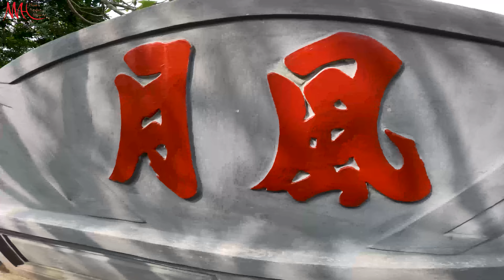môt ngày tour ở Hà nội tour di un giorno ad Hanoi .Bat Trang Pottery Village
Bat Trang Pottery Village - un antico villaggio di circa 500 anni si trova a circa 10 km a sud-est della capitale Hanoi, sulla riva sinistra del fiume Rosso, precedentemente nella provincia di Bac Ninh, ora nel distretto di Gia Lam, alla periferia di Hanoi. Làng gốm sứ Bát Tràng - ngôi làng cổ khoảng 500 tuổi nằm cách thủ đô Hà Nội khoảng 10km về phía Ðông Nam, bên tả ngạn sông Hồng, trước đây thuộc tỉnh Bắc Ninh nay thuộc huyện Gia Lâm, ngoại thành Hà Nội.
Theo Ðại Việt Sử Ký Toàn Thư, tên xã Bát tức Bát Tràng xuất hiện lần đầu tiên vào năm 1352. Nhưng theo dã sử thì vào thời nhà Lý (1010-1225) dân từ xã Bồ Bát thuộc tỉnh Ninh Bình đến lập nghiệp tại vùng đất này và đặt tên là xã Bát Tràng. Sở dĩ người dân Bồ Bát chọn vùng đất này để lập nghiệp vì ở đây có đất sét trắng-một nguồn nguyên liệu tốt để cho ra những sản phẩm gốm có chất lượng cao. Hơn nữa, vùng đất này nằm cạnh bờ sông Nhị tức sông Hồng sẽ thuận lợi cho việc giao thông, chuyên chở và trao đổi hàng hóa.

Từ khi những sản phẩm của làng gốm Bát Tràng ra đời đã được các bậc vương giả quyền quý ở kinh thành Thăng Long cho đến nông phu chân lấm tay bùn ở thôn quê đều ưa chuộng. Không những thế, nhiều đồ gia dụng thường ngày ở Bát Tràng còn vượt ra biên giới đất Việt. Từ thế kỷ XV, đồ gốm Bát Tràng có mặt trong lễ vật triều cống cho các hoàng đế Trung Hoa-nơi có truyền thống làm gốm sứ từ hàng ngàn năm trước và nổi tiếng khắp thế giới. Từ đó về sau, thời đại nào, dù suy hay thịnh, thì làng gốm Bát Tràng vẫn khẳng định giá trị hàng hóa của mình, nghề gốm vẫn trụ vững và vượt qua mọi thử thách.
Từ vài thập kỷ nay, sức sống của làng nghề truyền thống vẫn được thổi lên bởi ngàn lò gốm cháy rực suốt ngày đêm. Hiện nay, ở Bát Tràng nhiều lò gốm đã không dùng than, củi hay rơm rạ để đốt lò mà đã dùng lò công nghiệp đốt bằng ga nên hạn chế được sự ô nhiễm môi trường đồng thời cũng giảm được lượng phế phẩm.
Theo các nghệ nhân của làng, đề tài phổ biến của các sản phẩm gốm Bát Tràng là hình rồng, phượng, câu thơ đối, hoa văn, cảnh người, cảnh hoa, cảnh thiên nhiên...đều phản ánh đời sống tâm linh và triết lý của con người Việt Nam.
ừ các thế kỷ trước, gốm Bát Tràng chủ yếu là đồ thờ. Về sau gốm Bát Tràng đã có nhiều đồ gia dụng, phổ biến nhất là bát, đĩa, bình, lọ, ấm chén. Và ngày nay, gốm Bát Tràng đã có khá nhiều mặt hàng phong phú về chủng loại và kiểu dáng, bao gồm cả những mặt hàng mỹ nghệ như đĩa treo tường, lọ hoa, con giống, tượng phiên bản và phù điêu với kỹ thuật và công nghệ cao. Các bộ sưu tập gốm sứ Bát Tràng đã đạt tới đỉnh cao của nghệ thuật và kỹ thuật chế tạo đồ gốm sứ ở Việt Nam.
Sản phẩm gốm sứ Bát Tràng không những nổi tiếng trong cả nước mà còn được xuất khẩu sang nhiều nước trên thế giới từ năm 1990 như Nhật Bản, Hàn Quốc, Mỹ và các nước trong khối EU. Nhiều sản phẩm gốm cổ Bát Tràng đang được lưu trữ tại một số viện bảo tàng lớn trên thế giới như Viện bảo tàng Royaux-Bỉ, Viện bảo tàng Guimet-Pháp.
Ông John S. Guy làm việc tại viện bảo tàng Victoria and Albert-London đã đánh giá cao về gốm Bát Tràng trong thời nhà Lý-Trần và cho rằng đồ gốm Việt Nam đã nói lên được tính độc lập của dân tộc Việt Nam. Ông còn nói, gốm cổ Bát Tràng quả là niềm tự hào của người Việt Nam và hình ảnh người dân Bát Tràng làm việc miệt mài sẽ là những kỷ niệm trong ký ức của ông. Từ năm 2002, các nghệ nhân Bát Tràng bắt đầu liên kết để sản xuất và tiêu thụ sản phẩm thông qua Hiệp hội gốm sứ Bát Tràng. Những thành viên của hiệp hội không chỉ là những gia đình sản xuất gốm mà còn có cả các công ty kinh doanh gốm sứ. Thông qua hiệp hội, người Bát Tràng có cơ hội tìm hiểu, nắm bắt thông tin về thị trường, các kiến thức mới trong công nghệ sản xuất gốm sứ, phương thức buôn bán thời thương mại điện tử và cách nâng cao năng lực cạnh tranh.
Mới đây, Hiệp hội gốm sứ Bát Tràng đã thành lập Trung tâm xúc tiến xuất khẩu Bát Tràng và tiến hành xây dựng thương hiệu "Bát Tràng Việt Nam-1.000 năm truyền thống".
Về Bát Tràng bây giờ, du khách sẽ thấy một Bát Tràng-làng cổ tồn tại song song với một Bát Tràng -đô thị. Truyền thống và hiện đại đan xen cả trong tư duy sản xuất, kinh doanh của người làm gốm cũng như trong diện mạo của làng gốm Bát Tràng.
Hàng năm, lễ hội làng Bát Tràng được tổ chức vào ngày 15 tháng 2 (âm lịch) và thường kéo dài 7 ngày.